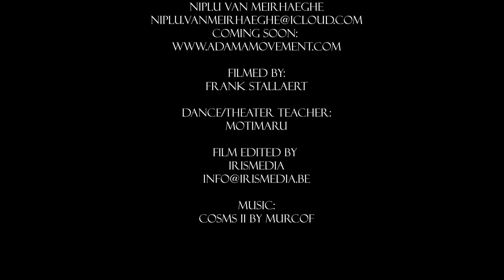Evolution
Step by step a new day starts. Discovering. Wondering. Step by step closer. Growing, living. Step by step being the man. Loving. Cherishing.

Performer: Niplu Padmanabhan

Filmed by Frank Stallaert

Dance/theater teacher: Motimaru

Film edited by Irismedia

Full performance video on demand.